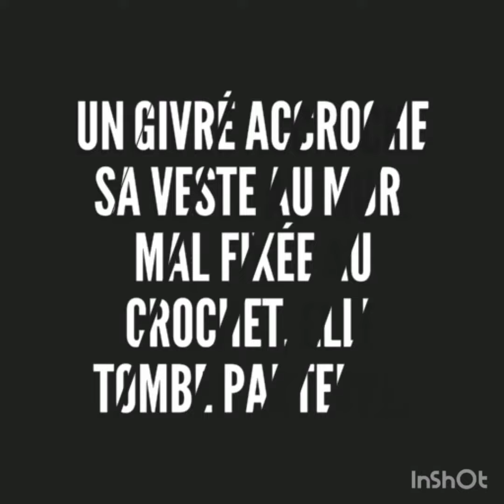Blague du jour: La veste du fou. Rire en stock.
Décidément, les histoires de fous nous font plus marrer que les histoires de gens normaux. Anecdote du jour.